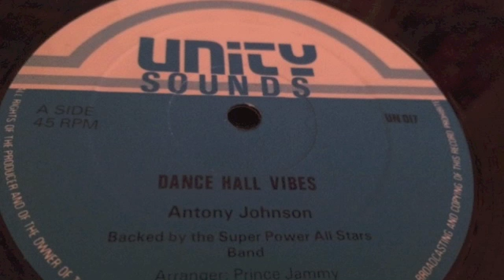Anthony Johnson - Dancehall Vibes + Version - Unity Sounds